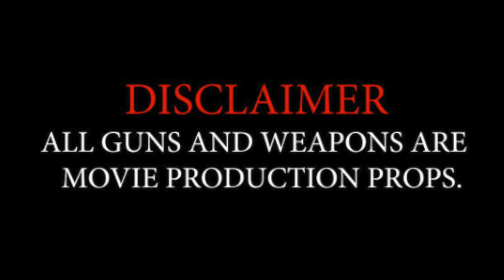Blazo ft Ike Muney "Chase Em Down"